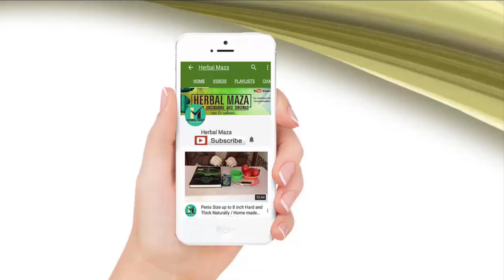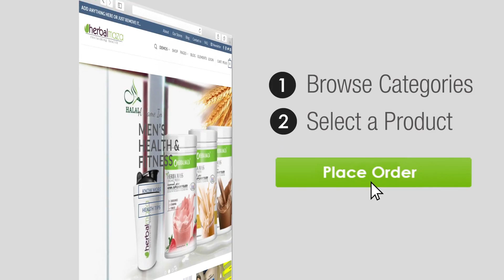मिस वर्ल्ड जैसे संतरे पाने के लिए करें ये घरेलु EXERCISE || ORANGE DEVELOPMENT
TO GET BEAUTIFUL ORANGE USE THIS HOMEMADE EXERCISE AND FEEL CONFIDENT AND LOOK LIKE MISS WORLD.